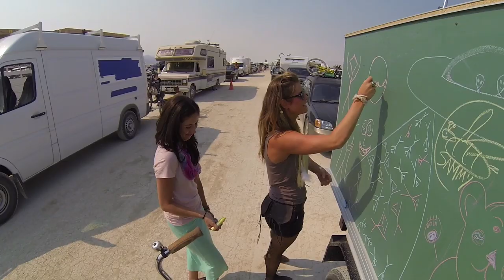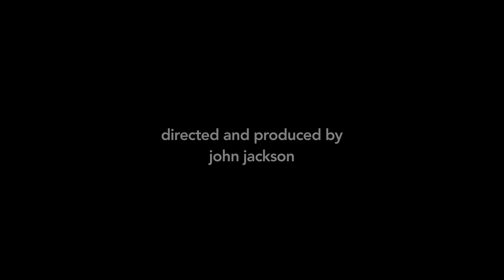John Jackson's 'Air Time' EP 4 Burning Man | TransWorld SNOWboarding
Episode 4 - Too Much Booty In Your Pants

EP 4 is Airtime’s last episode this season, but it’s a first time experience for John and Noobs as they venture to a massive gathering in the Nevada dessert called Burning Man. Prior to the Burn, John host’s a party at his house to raise money for their friends camp, “The Dawn Patrol Project.” Well prepared with nutritional supplies and a hearty group of friends, they head into the unknown with anticipation and excitement for one last hurrah before the season starts.